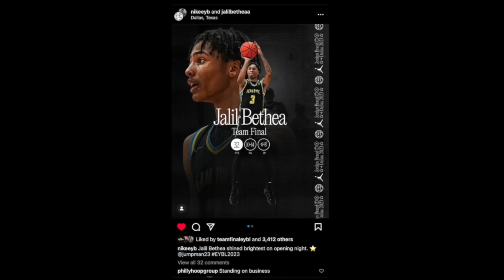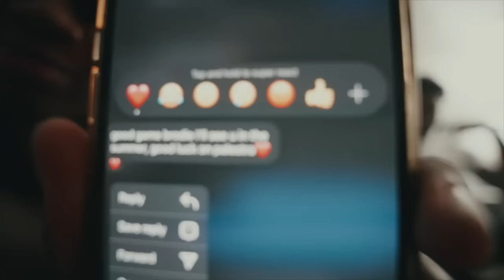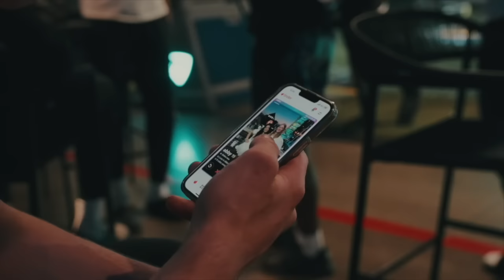Team Final: RISE Episode 1 | An Original Docuseries